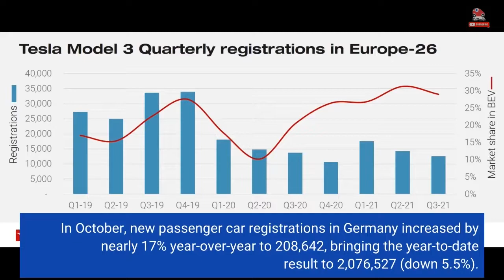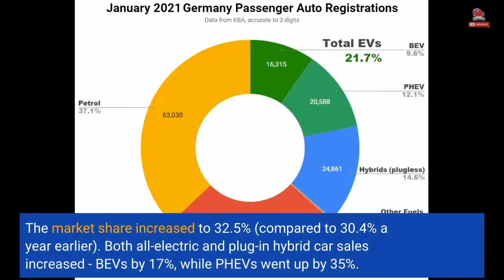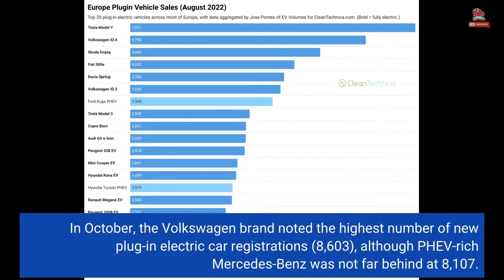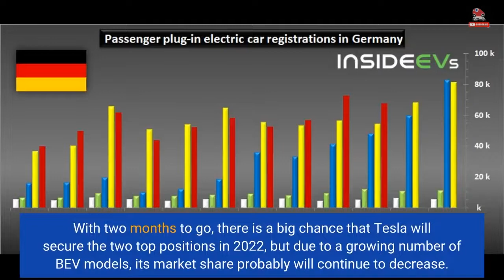Germany: Plug-In Car Sales Increased 25% In October 2022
In October, new passenger car registrations in Germany increased by nearly 17% year-over-year to 208,642, bringing the year-to-date result to 2,076,527 (down 5.5%). Plug-in electric car sales also increased, slightly outpacing the general market and expanding their market share. Last month, 67,845 new passenger plug-in electric cars were registered in Germany, which is 25% more than a year ago. The market share increased to 32.5% (compared to 30.4% a year earlier). Both all-electric and plug-in hybrid car sales increased - BEVs by 17%, while PHEVs went up by 35%. Results by type: BEVs: 35,781 – up 17% at 17.1% market share PHEVs: 32,064 – up 35% at 15.4% market share Total: 67,845 – up 25% at 32.5% market share So far this year, more than 555,000 new passenger plug-in cars were registered in Germany: BEVs: 308,254 – up 15% at 14.8% market share PHEVs: 247,711 – down 6% at 11.9% market share Total: 555,965 – up 4% at 26.8% market share For reference, in the 12 months of 2021, a total of over 681,000 plug-in cars were registered. In October, the Volkswagen brand noted the highest number of new plug-in electric car registrations (8,603), although PHEV-rich Mercedes-Benz was not far behind at 8,107. BMW (5,079) and Audi (4,890) completed the top four for the month. Volkswagen was also #1 in terms of all-electric car sales (5,429), noticeably ahead of Tesla (3,185). Plug-in car registrations by brands (at least 2,000) last month: Volkswagen: 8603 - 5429 BEVs and 3174 PHEVs Mercedes-Benz: 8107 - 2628 BEVs and 5479 PHEVs BMW: 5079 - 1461 BEVs and 3618 PHEVs Audi: 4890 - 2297 BEVs and 2593 PHEVs SEAT: 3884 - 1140 BEVs and 2744 PHEVs Tesla: 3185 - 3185 BEVs Hyundai: 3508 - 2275 BEVs and 1233 PHEVs Ford: 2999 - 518 BEVs and 2481 PHEVs Opel: 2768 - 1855 BEVs and 913 PHEVs Renault: 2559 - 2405 BEVs and 154 PHEVs Fiat: 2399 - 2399 BEVs Kia: 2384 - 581 BEVs and 1803 PHEVs Volvo: 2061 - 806 BEVs and 1255 PHEVs Year-to-date the list (at least 20,000 plug-ins): Volkswagen: 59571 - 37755 BEVs and 21816 PHEVs Mercedes-Benz: 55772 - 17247 BEVs and 38525 PHEVs BMW: 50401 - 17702 BEVs and 32699 PHEVs Tesla: 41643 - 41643 BEVs Audi: 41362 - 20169 BEVs and 21193 PHEVs Hyundai: 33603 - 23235 BEVs and 10368 PHEVs SEAT: 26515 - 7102 BEVs and 19413 PHEVs Opel: 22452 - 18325 BEVs and 4127 PHEVs Kia: 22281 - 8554 BEVs and 13727 PHEVs Ford: 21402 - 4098 BEVs and 17304 PHEVs Renault: 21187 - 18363 BEVs and 2824 PHEVs The Fiat 500 electric appears to be the best-selling all-electric car in October with 2,363 new registrations. The Volkswagen ID.3 (2,160) and Volkswagen ID.4/ID.5 counted together (2,115) completed the podium. Tesla also had a decent first month of the quarter with 1,622 Tesla Model Y and 1,563 Tesla Model 3 sales. With two months to go, there is a big chance that Tesla will secure the two top positions in 2022, but due to a growing number of BEV models, its market share probably will continue to decrease. The top all-electric models year-to-date: Tesla Model Y - 24,177 Fiat 500 electric - 19,219 Tesla Model 3 - 17,464 Volkswagen ID.4/ID.5 - 14,785 Volkswagen ID.3 - 12,802 Hyundai Kona Electric - 12,030 Opel Corsa-e - 9,924 Skoda Enyaq iV - 9,800 Hyundai Ioniq 5 - 9,773 Audi e-tron - 9,598 BMW i3 - 9,520 Volkswagen e-up! - 9,511 Audi Q4 e-tron - 8,700 Renault ZOE - 8,344 Dacia Spring - 8,273 MINI Cooper SE - 8,006 Official stats (KBA):